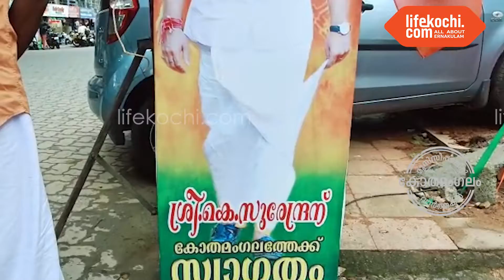കോതമംഗലം: സേവ സമർപ്പൺ അഭിയാൻ സമാപനയോഗം നടന്നു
കോതമംഗലം:  സേവ സമർപ്പൺ അഭിയാൻ സമാപനയോഗം  നടന്നു. ബിജെപി സംസ്ഥാന പ്രസിഡന്റ് കെ സുരേന്ദ്രൻ ഉദ്ഘാടനം നിർവഹിച്ചു. മണ്ഡലം പ്രസിഡന്റ് മനോജ് ഇഞ്ചുർ അധ്യക്ഷത വഹിച്ച ചടങ്ങിൽ ബിജെപി ജില്ലാ പ്രസിഡന്റ് എസ് ജയകൃഷ്ണൻ, ജില്ലാ വൈസ് പ്രസിഡന്റ് മാരായ എം എൻ ഗോപി, പി പി സജീവ്, ജില്ലാ സെക്രട്ടറി ഇ ടി നടരാജൻ,മണ്ഡലം ജനറൽ സെക്രട്ടറിമാരായ സജീവ് മലയിൻകീഴ്, പി വി വിനോദ്കുമാർ, എൻ എൻ ഇളയത്, കെ ആർ രഞ്ചിത്,എം എ സുരേന്ദ്രൻ, പി ആർ ഉണ്ണികൃഷ്ണൻ,അനു രാജേഷ്, ശോഭ രാധാകൃഷ്‌ണൻ, സിന്ധു പ്രവീൺ, സനൽ പുത്തൻപുരക്കൽ എന്നിവർ പങ്കെടുത്തു.